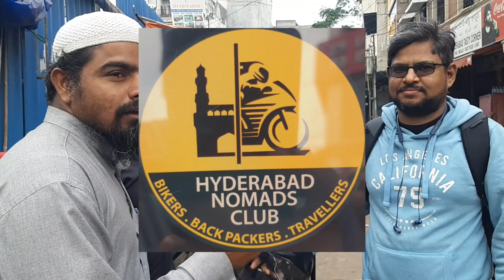Vikrant From Hyderabad Nomads Club | Charminar Chapter